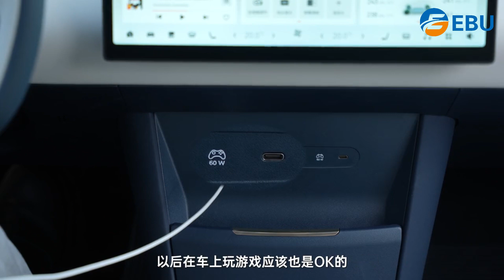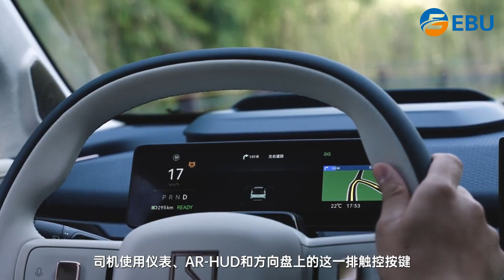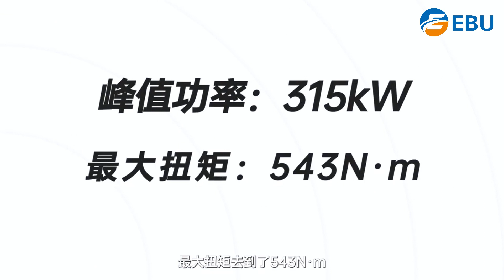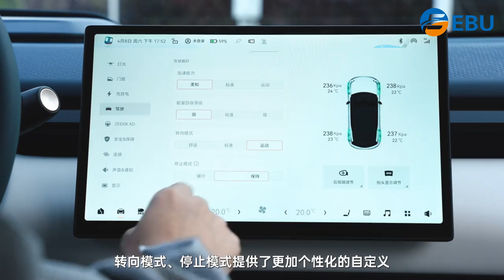zeekr SUV brand new launch, zeekrX is the best choice in the future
EBU are professional ecar supplier and group factory in china
willing to get fans with latest information on evechile field
getting u with high quality product and sevice